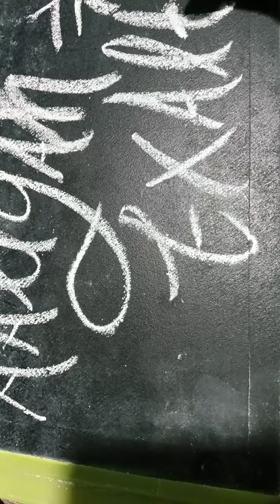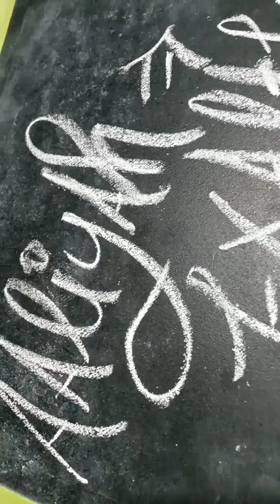"Aaliyah" Exalted Name Teg English Handwriting Blackboard#art